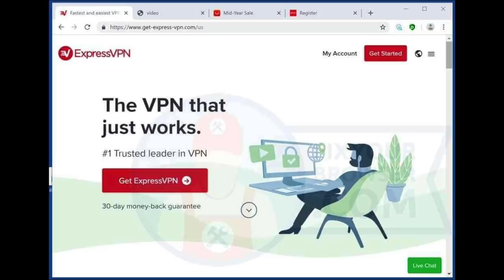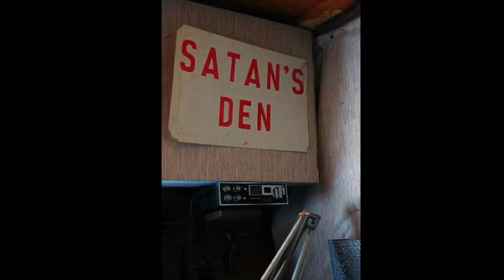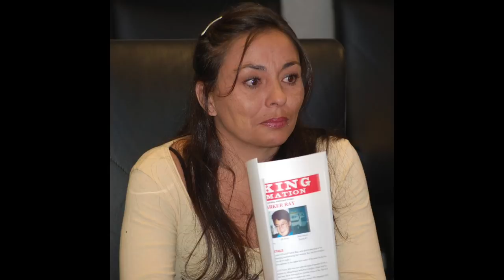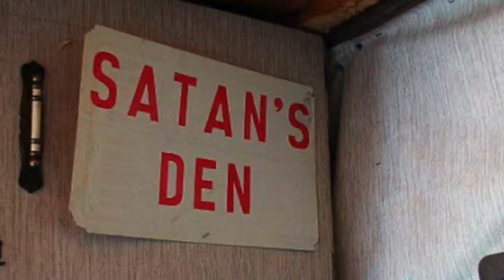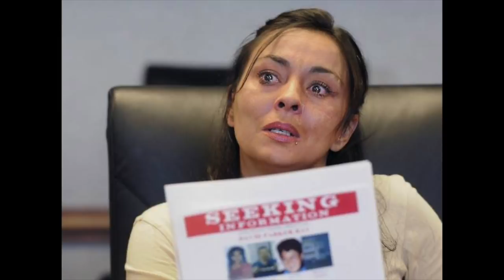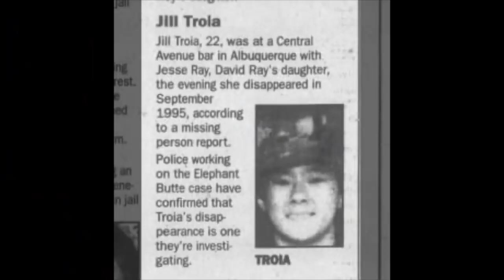Inside Satan’s Den: David Parker Ray The Toy Box Killer - Lights Out Podcast #49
Josh Thomas
8547 E Arapahoe Rd Ste J # 233